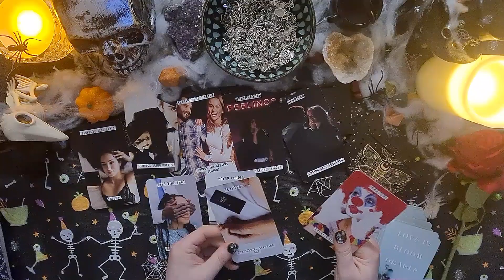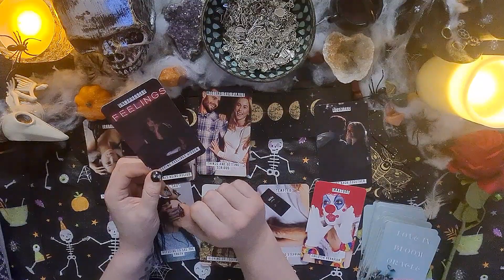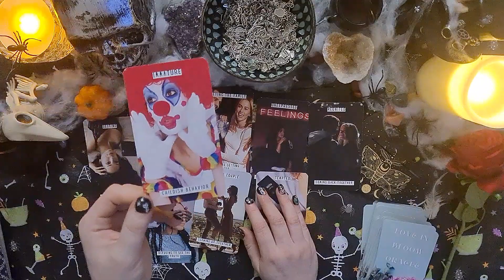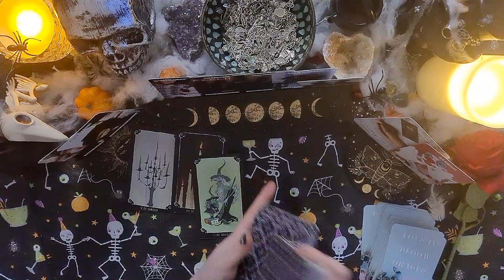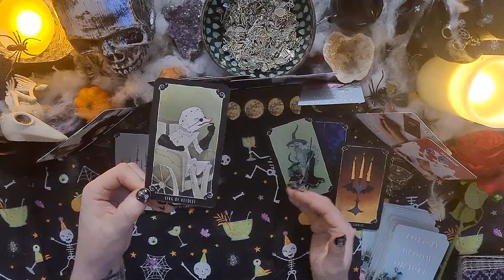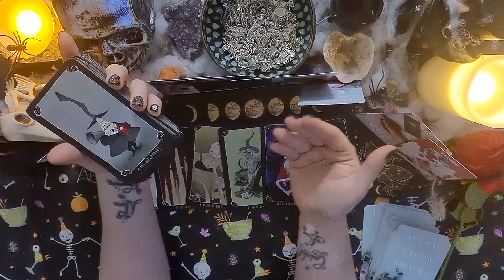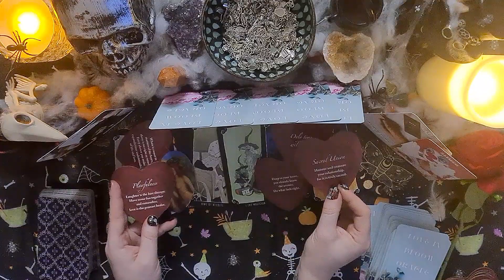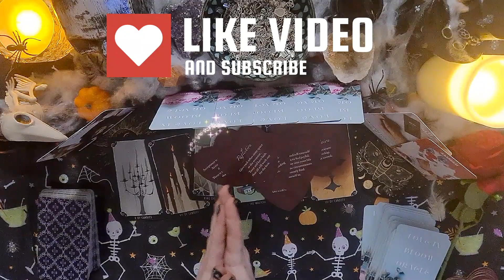THE great pretender! 🎭 love reading 💗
This is for those who are drawn to this video. This may be describing a situation you have gone through, are going through or is yet to come. Please take this how it resonates or keep an eye out for signs in the future as this may be spirits way of giving you a heads up. If you have been guided to this video it is for a reason! I do hope it helps give you the clarity needed and the messages needed to be heard are delivered. 💗✨️🙏

If you would like a more personal reading with me you can check out my website which has all my latest deals, prices and the readings I do or if you have any questions don't hesitate to email me